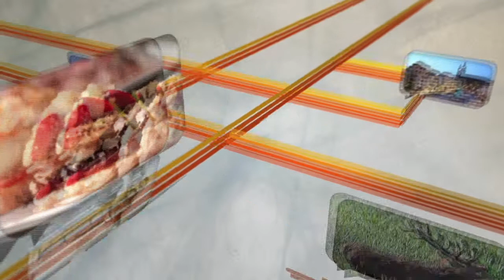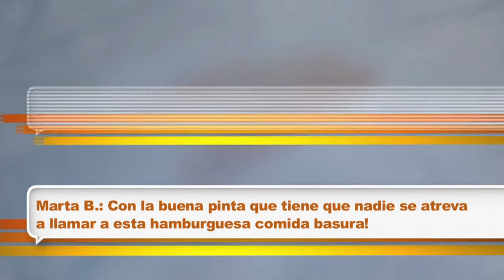HABLAMOSDE SOUFLE131121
Otra exquisita receta de Javier Yzuel... pastel de calabacín... ¡Listo para comer!